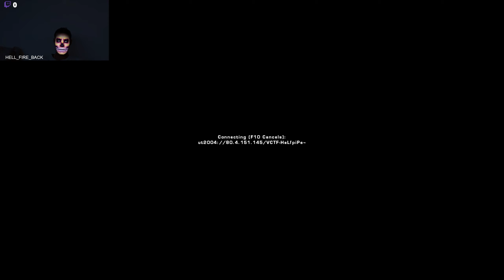Unreal Tournament | Edge classic Tutorial tank driving by Javier | Dedicated to The_Cowboy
Hi Team HellFire,

Please see how Javier drives the tank in the Edge classic map and if anyone in my team will do the same, this is what hell can do. So, please volunteer and all you need to do is get tank (as the driver) and come back to hell and drive away.

Note : Congrats Janvier. Best Driver I had in a long time :) My only point : You left before doing it a few more times :D

Cheers,
Hell_Fire